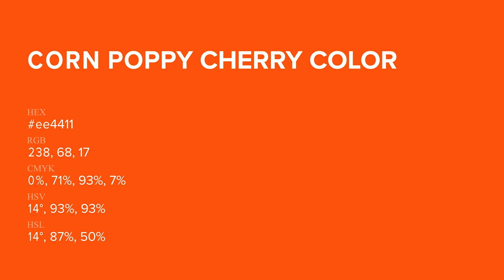Corn Poppy Cherry color ee4411 hex Cool Orange color ee4411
What color is Corn Poppy Cherry ? ee4411 hex, Cool Orange color ee4411

Hex ee4411 Color Code is also known as Corn Poppy Cherry color